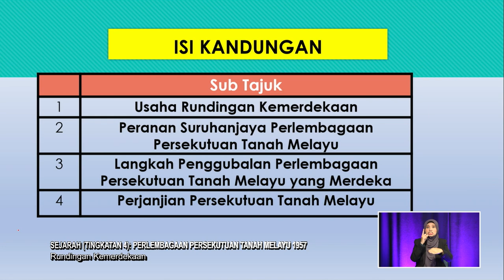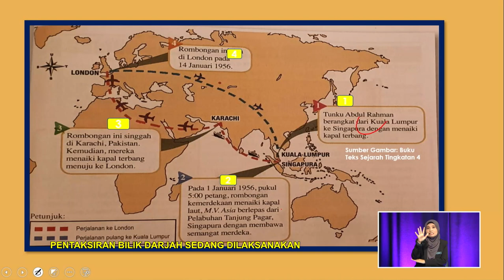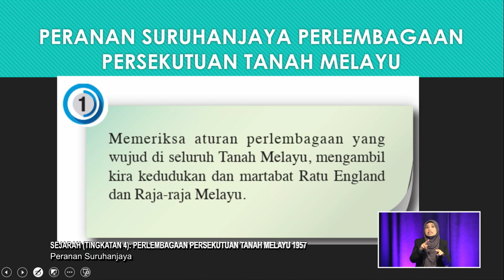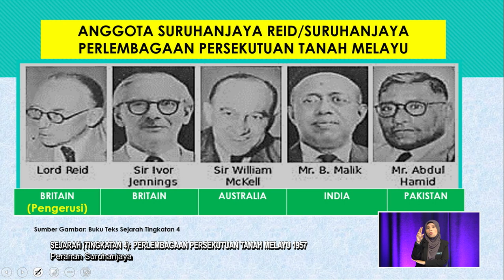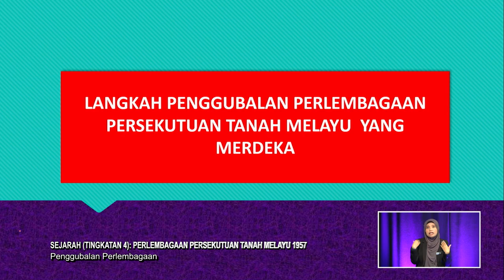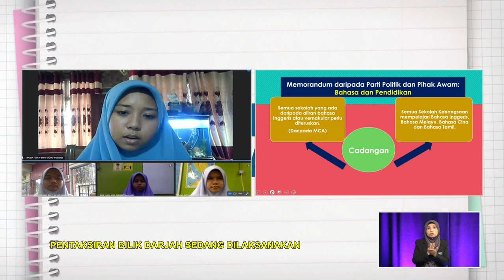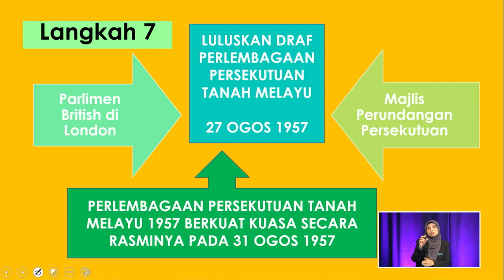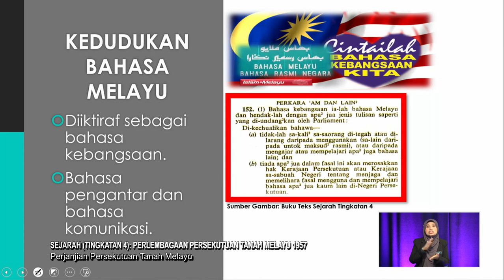DidikTV Men Atas 2022 Ep 203 Sejarah Tingkatan 4 Perlembagaan Persekutuan Tanah Melayu 1957